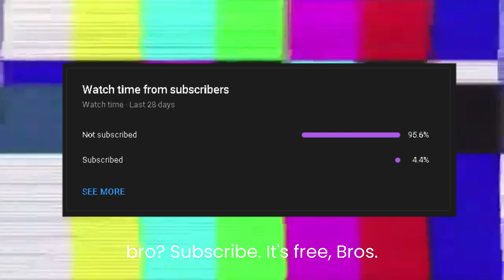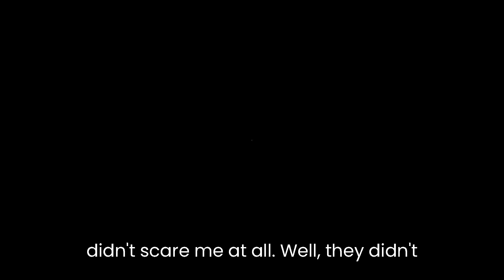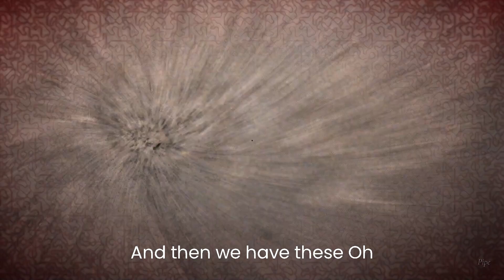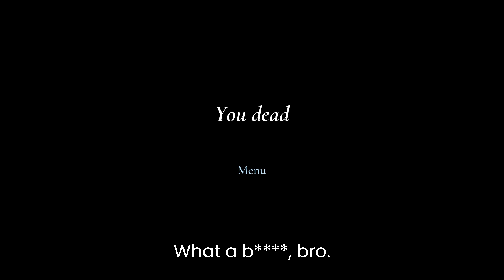GRANNY LOOKS A LITTLE BIT DIFFERENT!!!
💻PC CONFIGURATION:
- Intel Core i7-11370-H
- RTX 3060 Laptop GPU
- 16 GB RAM
- 475 GB of SSD

🖥️MY PERIFERALS:
⌨️- RAZER BLACKWIDOW V3 TENKEYLESS
🖱️- RAZER DEATHADDER V2
🎧- REDRAGON PANDORA 2
🖥️- AOC CURVE MONITOR 240hz 0.5 ms